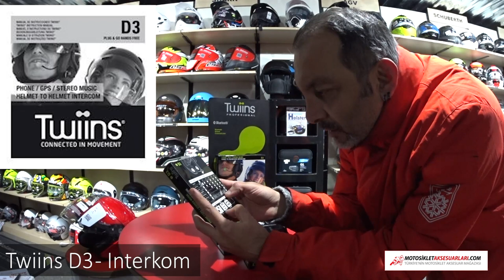Twiins D3 Bluetooth Interkom, Kolay Montaj, Kolay Kullanım MotosikletAksesuarlari.com 'da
Twiins D3 Kolay Montaj Tek Tuşlu Stereo Bluetooth Interkom - 364 TL

Twiins D3 Kolay Montaj Tek Tuşlu Stereo Bluetooth Interkom Özellikleri: Kasktan kaska haberleşme sistemi (sürücüden yolcuya) Stereo yüksek kalite müzik dinleme Bluetooth® üzerinden cep telefonları ile eşleşme Kompakt tasarımı ile kullanım kolaylığı Tek tuşla çok kolay bir şekilde kullanılabilme LED kırmızı/mavi ışıkları ile rahat anlaşılabilir entegrasyon Dual Link özelliği interkom pozisyonundayken bile telefonunuza cevap verebilme özelliği Sesli cevap sayesinde eller serbest modunda telefona cevap verebilme USB kablosuyla şarj edilir Kurulumu montajı son derece kolay. Bluetooth® modülü kaskın içine entegre olur. Bluetooth® Profiles: HSP, HFP, EDR, A2DP including mono/stereo switch. 10 metreye kadar bağlantı Kulaklıklar kask içine cırt bantları sayesinde daha iyi oturur. Çok işlevli tek tuş ile yönetilir. Gürültü önleyici özel sistemi sayesinde gayet iyi bir ses düzeyi sağlar. Sürücüden yolcuya görüşülebilir, motordan motora görüşmeyi desteklemez. Sound Amplification. Polymer Lithium Battery 180 Mah. Stand by autonomy: 200h. Conversation autonomy: 7h.
Mağaza Adresimiz:
MotosikletAksesuarlari.com

- 200 TL Üzeri Alışverişlerde Tüm Türkiye'ye Ücretsiz Kargo

Aksesuar Markalarımız

- Abus Kilit
- AGV Kask
- Airhawk Sele Pedi
- Arai Kask
- Armode Aksesuar
- Auvray Kilit
B
- Bell Kask
- Bering
- Buff Bandana

C
- Caberg Kask
- Cedex
- Clover

D
- Dainese Mont, Eldiven, Bot, Pantolon, Tulum
- Daytona Bot
- Devil Egzoz

F
- Furygan Mont

G
- GDR Kask
- Grex Kask

H
- Harris Elcik
- Hein Gericke

İ
- Interphone Interkom
- Ipone Yağ
- iXS Kıyafetler

K
- Kappa
- Keiti Aksesuar
- Kinguard Kilit
- Kovix Kilit
- Krauser Çanta
- Kuryakyn Branda

L
- Lazer Kask
- Leo Vince Egzoz
- LS2 Kask

M
- Macna
- Maxem Branda
- Marushin Kask
- Modeka Mont
- Michelin Lastik
- Motul Yağ
- MTS Aksesuar

N
- Nexx Kask
- Nikwax Giysi Bakım
- Nitek Kask
- Nitro Kask
- Nolan Kask
- Nox Kask

O
- Origine Kask

P
- Premier Kask

R
- Rockwell Bot

S
- Sas-Tec Koruma
- Scala Rider
- Schuberth Kask
- Scottoiler Zincir Yağlama Sistemleri
- Scoyco
- Shad Çanta
- Shark Kask
- Shoei Kask
- Motosiklet Sticker
- Sway Kask

T
- TCX Bot
- Tiger Egzoz
- Tucano Urbano
- Twiins İntercom

V
- Venom Mont, Kask, Dizlik, Pantolon
- Weedor Yağmurluk

X
- X-Lite Kask
- Xrider Giyim

Y
- Yohe Kask
- Yoshimura Egzoz